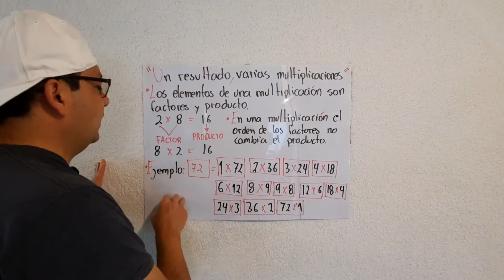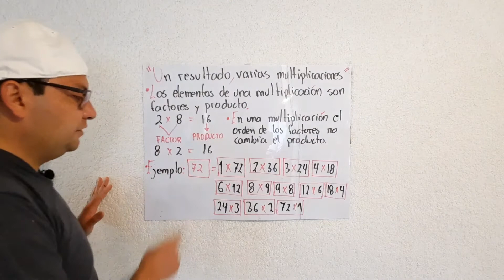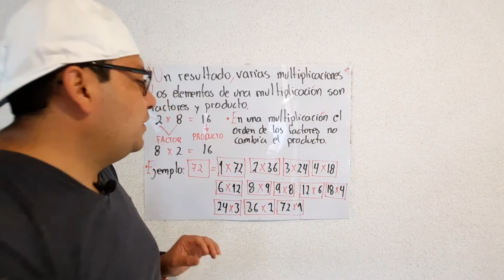"Un resultado, varias multiplicaciones" 3° Primaria